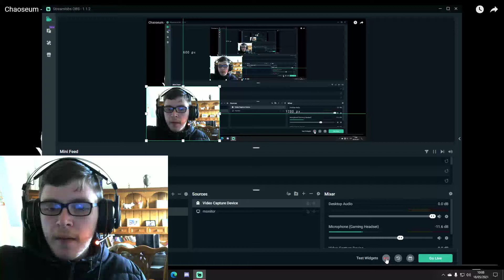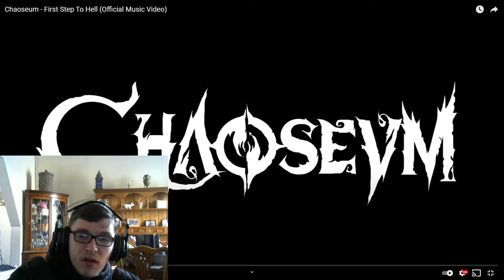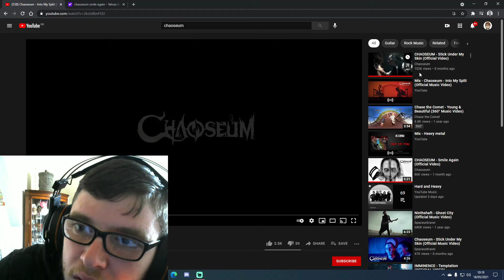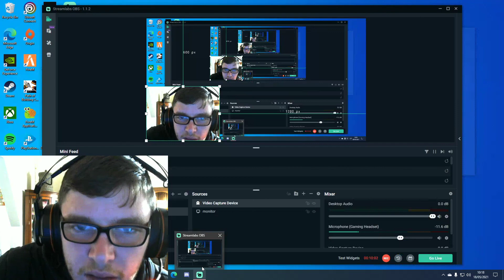CHAOSEUM, First Step To Hell REACTION! Something Original?